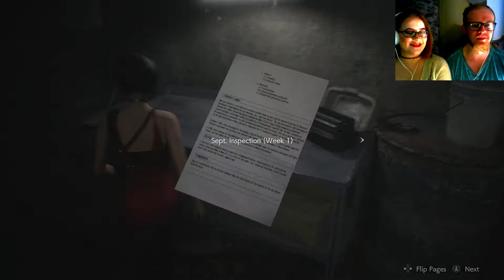Resident Evil 2 Remake - Ep 11 - We're Badass Ada Wong!!!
In this episode we finally play as badass Ada Wong and we use her EMF visualizer to hack all the fans….